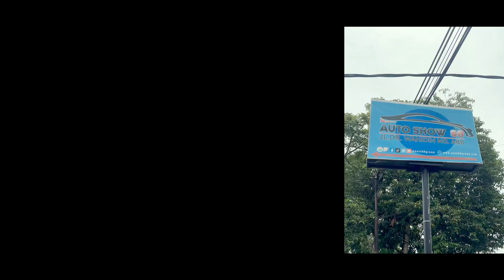TESTIMONIAL | PAK DAVY ANDRIYANTO | KEPUASAN KONSUMEN | AUTO88GROUP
Halo Sobat Auto88.
Kami Mendapatkan Testimoni Dari Bapak Davy Andriyanto Untuk Unit Daihatsu Sigra

“DP-nya Ringan, Pelayanan Dari Marketing Juga Bagus & Membantu”

Auto88group terdapat keunggulan yang diperuntukkan spesial bagi konsumen seperti gratis service selama 2 tahun atau 5x Service dan dengan Gratis Test Drive Sepuasnya. DP yang disediakan Auto88group juga tergolong langka dan murah se-Kalimantan Barat.

Belum Percaya?

TUNGGU APA LAGI? AYOO!!! Temukan mobil impian sobat & Rasakan Pengalaman Berbelanja Mobil Yang Menyenangkan Hanya di Auto88group